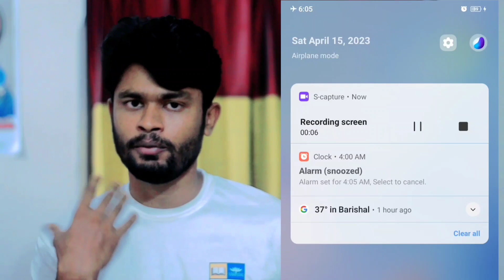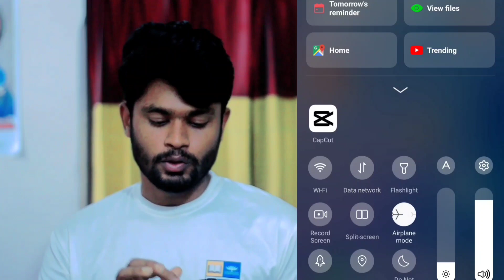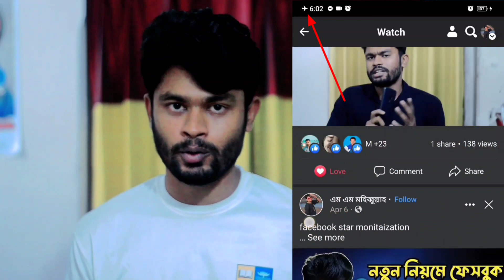মোবাইল বন্ধ করে ইন্টারনেট ব্যবহার | How To Use Internet Mobile Data In Flight Mode on 2023 | Mkv20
Android aeroplane mode great settings 2023

How To Use Internet / Mobile Data In Flight Mode on Android Phone!

flight mode on internet
flight mode on internet radmi samsung nokia asush in bangla
how to use internet in flight mode in android
how to use mobile data in flight mode on iphone
how to use internet on flight mode
use internet with flight mode
সিম বন্ধ করে ইন্টারনেট ব্যবহার
মোবাইল বন্ধ করে ইন্টারনেট ব্যবহার
এরোপ্লেন মোড অন করে সিমের mb use